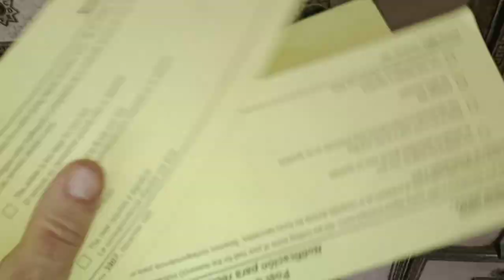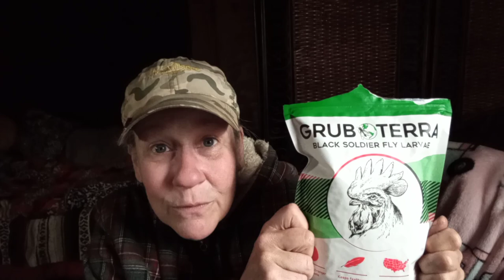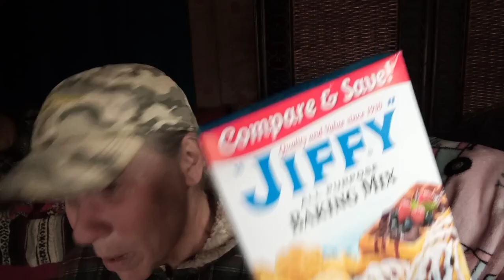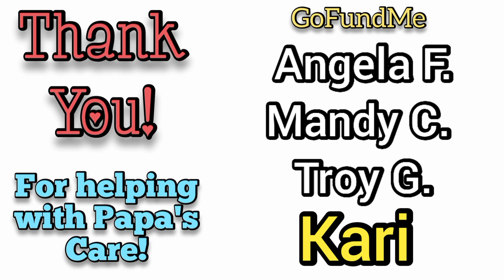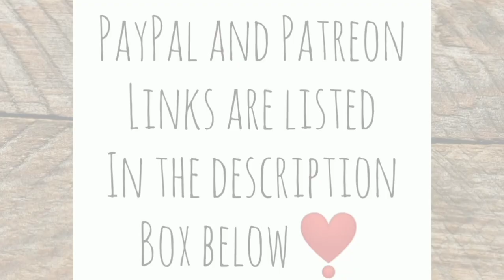Papa Fundraiser Update and it's Prezzie Time! - Ann's Tiny Life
Not much more to go! Thank you so very much all of you who've donated, and all of you who are watching more of my videos than you usually would. Everything absolutely

Today I go to the post office box and pick up some amazing things! You guys are really going to be amazed! I am so appreciative of the thoughtful people that I have on this channel!

If you'd like to help by donating for Papa's heartworm treatment, please consider one of the following options: